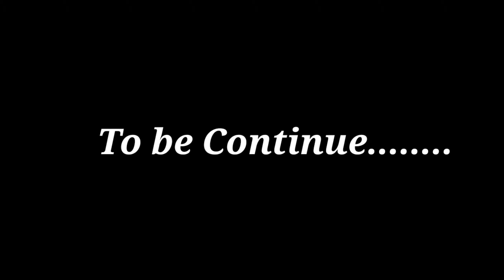A Short Spin to " TIKOK COLLIERY "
Hi, Friends I am
Pranjal D Shira

And thanks for visiting My YouTube channel

Please Don't Try This Stunts

Also Visit my Riding Partner channel

Pankaj Rabha